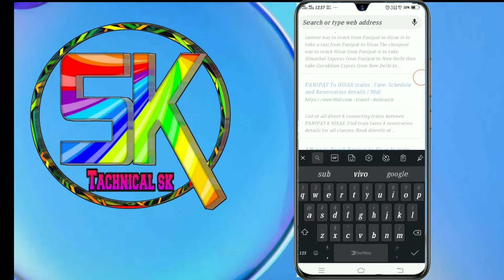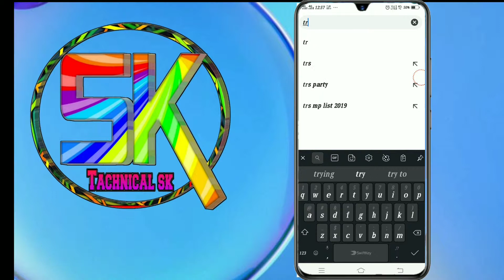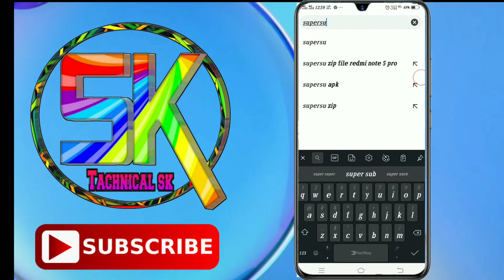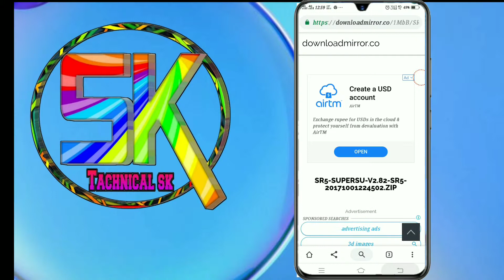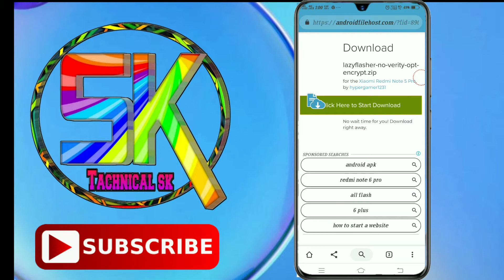How to root redmi all mobile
Hello and welcome dosto tachnical sk
Channel me apka swagat hai

Redmi note 5 pro ya redmi ka koi
Bhi mobile root kese kare

Tachnical sk
Tachnicalsk